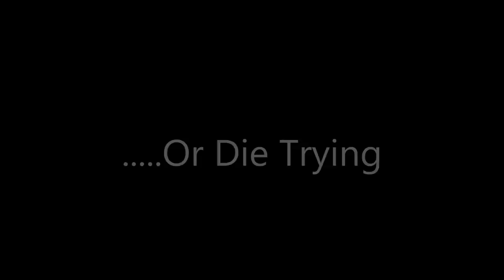Halo 2 Anniversary MiniGame: Sweaty Turret Trailer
Sweaty Turret is a minigame where the a human has to fight off waves of dudes with swords with a revolving machine gun turret. The enemies can come at the player from all directions. Extreme coordination and timing is needed.
Map and Gametype is in fileshare. GT is MartianMallCop